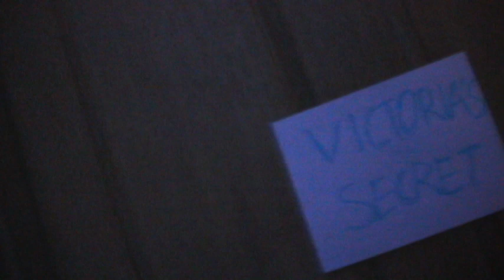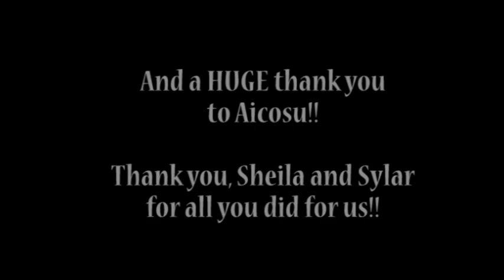Alois's Victoria's Secret TAKEOVER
Alois just couldn't accept rejection.  So he did what any Alois Trancy would do...commence a takeover plan.

Guest starring our honorary member, Sylar as Grell, with Sheila behind the scenes as moral support!

*Heart of Witch is by ReX, not Touhou. A mistake in editing.